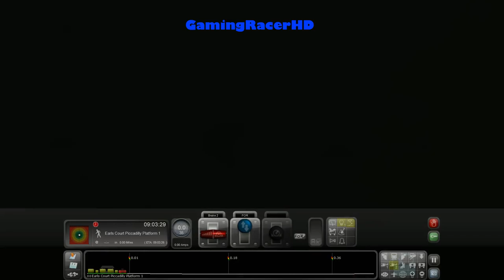Train Simulator 2019 - Let's Play #74 - Barons Court To Gloucester Road Shuttle [1080p 60FPS]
TRAIN SIMULATOR 2019 LET'S PLAY #74! Welcome to my Let's Play Series for Train Simulator 2019 where I will Drive Different Routes, in a Variety of Different Trains and Locomotives. This is my 74th Let's Play where we take the London Underground Piccadilly Line (1973 Stock) and drive it on a Scenario called "Barons Court To Gloucester Road To Barons Court". This Scenario will take place on the London Underground District Line Route. Hope You Enjoy!

About the Game:

Train Simulator fully immerses you in a World of trains, transporting you to a place where you decide what to do, where and when. Experience the challenge of mastering a wide variety of different locos and learning the routes in every direction. Unlock your creative potential using powerful tools to create your very own routes and scenarios and enjoy your collection from the perspective of the driver, passenger or railfan. Whatever you love about trains, Train Simulator has it covered.

Streak out of the historic city of Frankfurt and through the heart of Hesse in Deutsche Bahn’s vision of high speed travel. Featuring the largest freight yard in Europe at Mannheim and inter-regional and inter-city traffic.

Delivering dramatic and challenging Denver & Rio Grande Western and Amtrak action across the rugged Wasatch Range of the Rocky Mountains, Soldier Summit & Salt Lake City brings a truly captivating and memorable experience for every railfan.

Departing Britain’s capital from London Waterloo through Britain’s busiest station, Clapham Junction, and traversing the picturesque route through the Surrey Hills and South Downs National Parks, Portsmouth Direct Line brings a unique experience of one of the busiest commuter networks in Britain.

Begin your career as a virtual train driver or engineer, driving or operating some of the world’s most amazing rail-bound machines.

Discover a world of amazing vistas, diverse railroads and railways, including challenging locomotives and trains.

Create living worlds with easy-to-use comprehensive tools and share them with your friends and other players.

Build a dream collection of routes, locomotives, trains and rolling stock with a vast array of content on the Steam store.